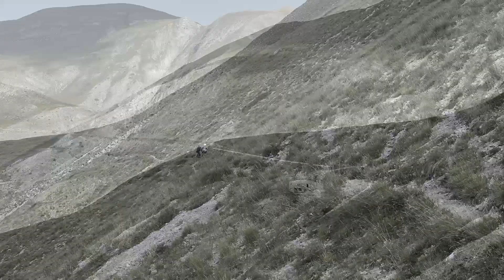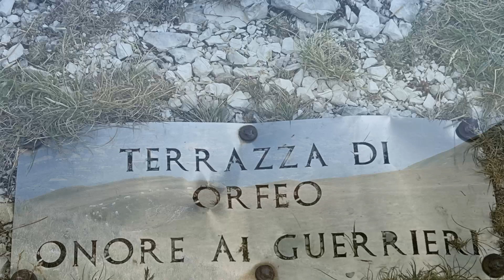27 7 24 dalle parti del fargno